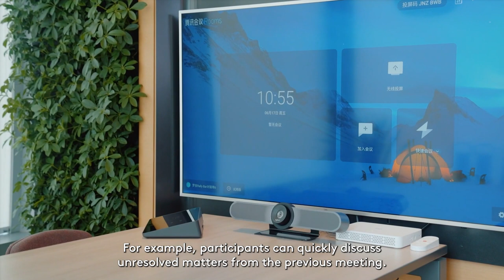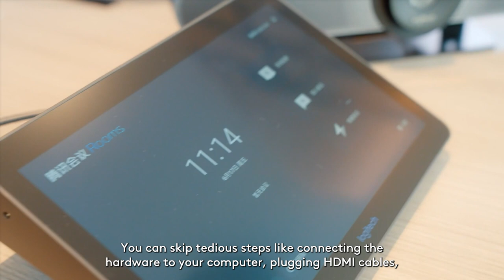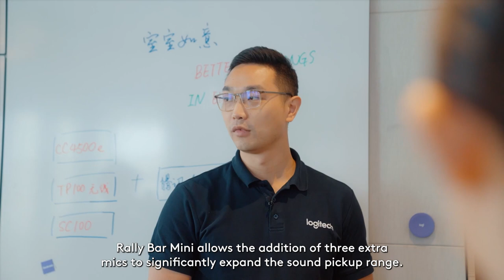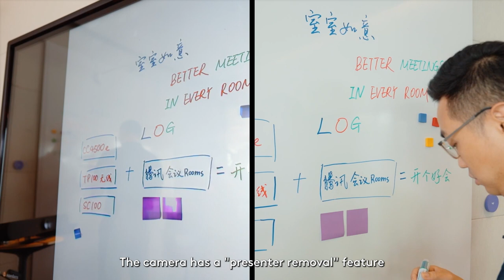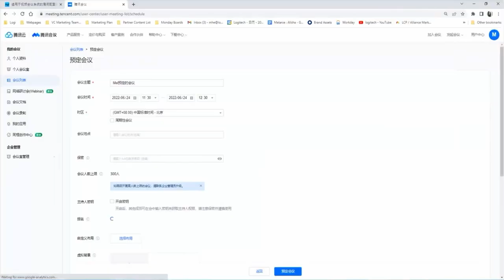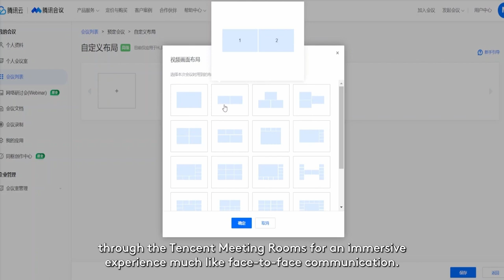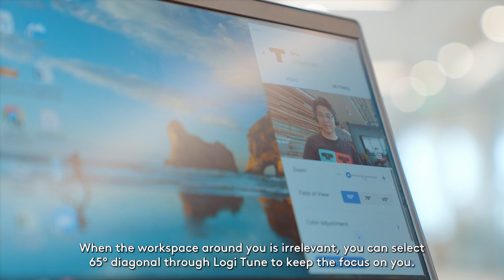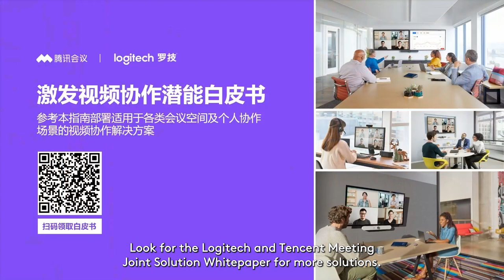Logitech-Powered Tencent Meeting Room Tour at Steelcase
Introduce Logitech and Tencent Meeting's solutions for small, medium and large rooms and personal workspaces.